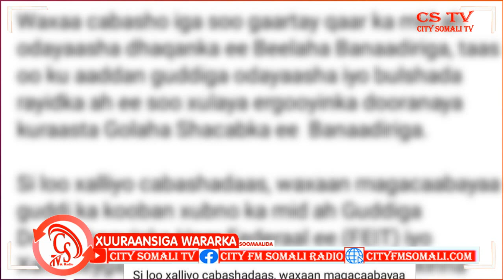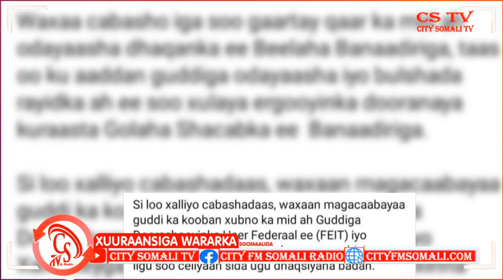“waxaan magacaabayaa guddi ka kooban xubno ka mid ah Guddiga Doorashooyinka Heer.."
“waxaan magacaabayaa guddi ka kooban xubno ka mid ah Guddiga Doorashooyinka Heer Federaal ee (FEIT) iyo Xafiiskeyga…...” Rooble